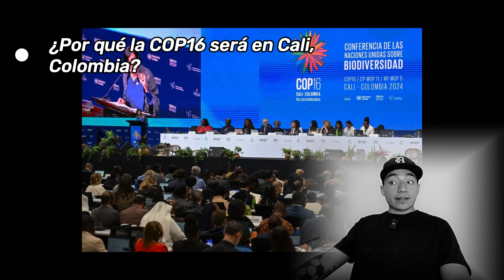Comienza la COP16 en Cali,Colombia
Del 21 de octubre al 1 de noviembre, delegaciones de 190 países se darán cita en Cali, Colombia, para este evento que discutirá avances significativos en la lucha contra el cambio climático.

La organización del evento espera que, en la cumbre, se lleven a cabo múltiples reuniones técnicas para preparar los documentos finales que se presentarán, con miras a lograr avances significativos en la lucha contra el cambio climático.